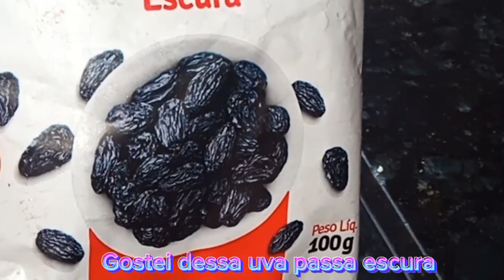FIZ DOCE DE LEITE COALHADO / ELE FICOU ESPERANDO / PANETONE QUE EU FIZ O RECHEIO / DIA LINDO 😋🙌